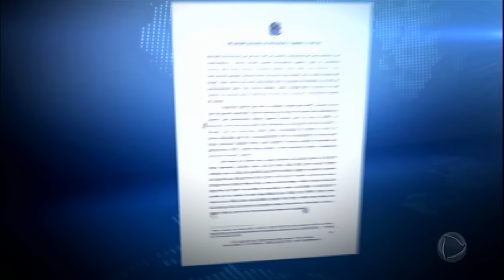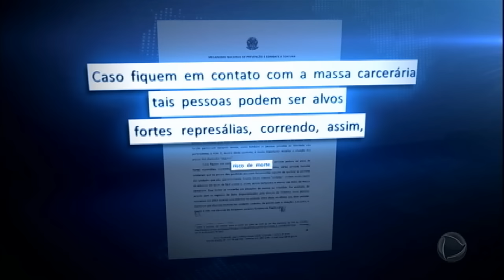Governo reativa cadeia para isolar presos suspeitos de comandar rebelião em Manaus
Os acusados de comandar a rebelião, que deixou 60 mortos, no Compaj (Complexo Penitenciário Anísio Jobim), foram transferidos para a Cadeia Pública Desembargador Raimundo Vidal Pessoal, no centro de Manaus, que estava desativada desde outubro de 2016. Nesta terça (3), o Instituto Médico Legal começou a liberar os primeiros corpos. Familiares de presos vivem drama à espera de notícias.